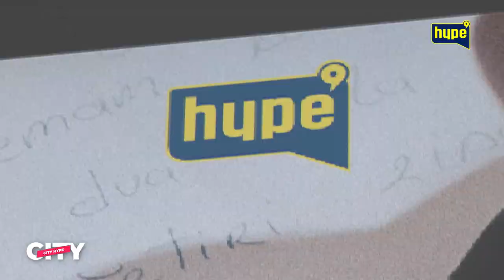Svi će plakati! Tužna pesma Slavena Đukanovića i Ede Abdovića napisana u zatvoru!Oduševiće vas reči!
druge kanale.